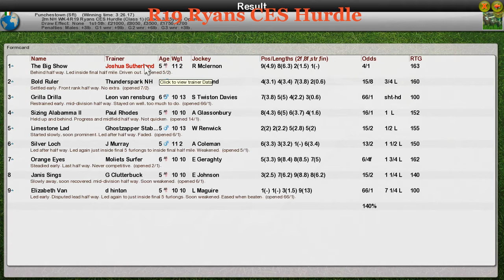NH WK4 R19 Ryans CES Hurdle